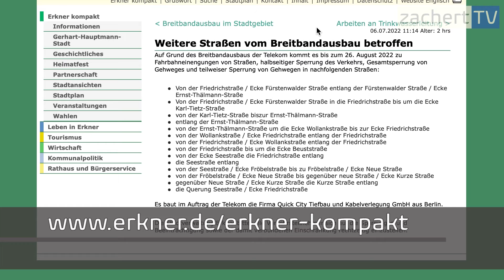Achtung! Der Baustellenwahnsinn beginnt!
Egal ob Auto- oder Radfahrer oder Fußgänger, von den Verkehrseinschränkungen, die ab morgen in Erkner beginnen, sind alle "Verkehrsteilnehmer" gleichermaßen betroffen. Denn, pünktlich zum Ferienbeginn, beginnen auch überall die Bauarbeiten und damit die Straßen- bzw. Gehwegsperrungen.